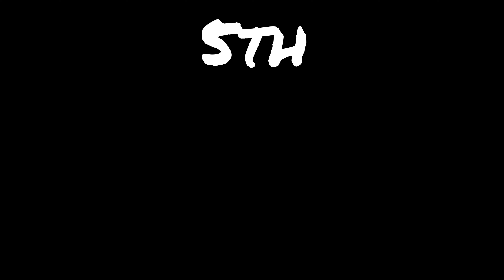Ranking the 2022 drivers (part 2)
I am ranking the 2022 drivers, part 2
Musician: LiQWYD